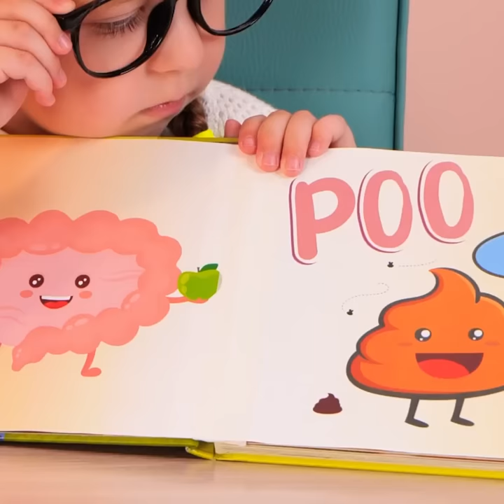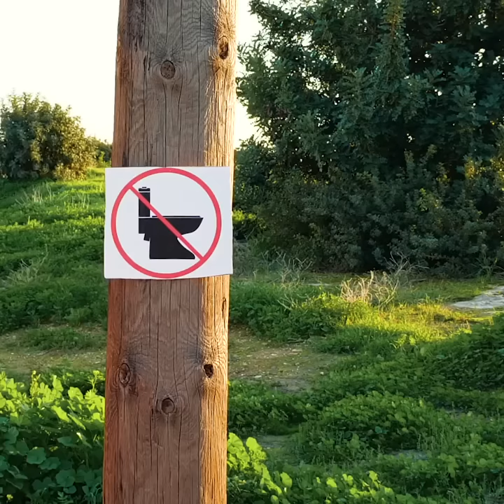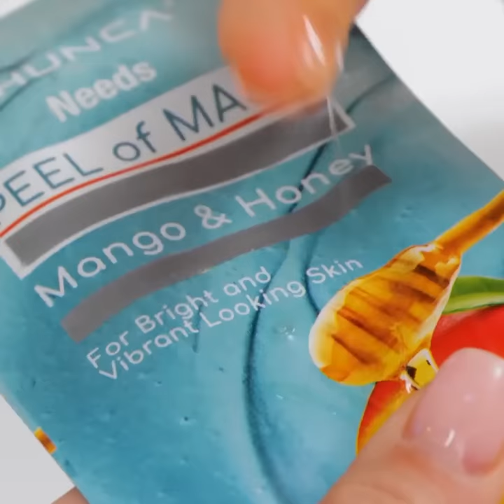EMERGENCY? 🚽 Portable Car Toilet, DIY Beach Toilet and other restroom hacks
TIMESTAMPS

0:01 Need to pee in the car?
3:00 How To remove a stinger
15:02 How to sit on a toilet properly
8:10 DIY bathroom organiser
10:47 Hack for cat owners